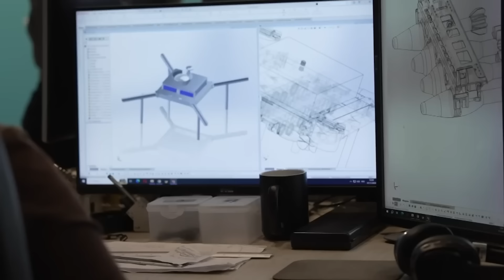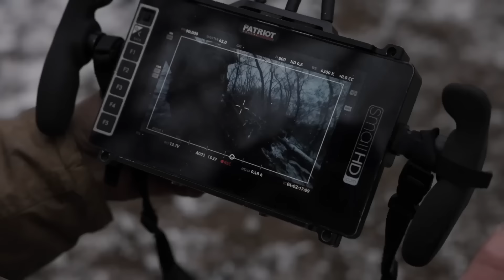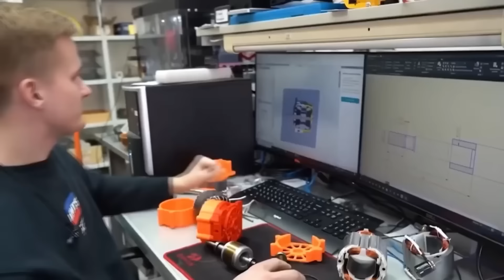Co dokáže Wunderwaffe Car-Mangal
Na začátku dubna se na ukrajinské frontě objevil nový pozoruhodný typ ruského obrněného vozidla: "želví tank" - stejný tank jako T-72 nebo T-64, jen s přídavným kovovým ochranným pancířem zhotoveným ze střešní krytiny, mříží a pletiva.  Co je to za Wunderwaffe a kolik tanků Rusku zbylo, se dozvíte z našeho videa.